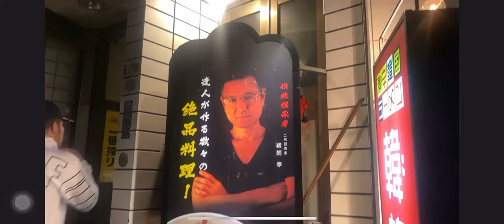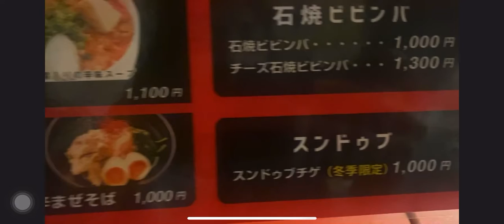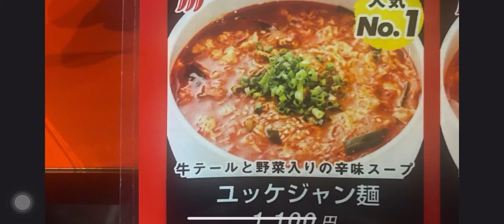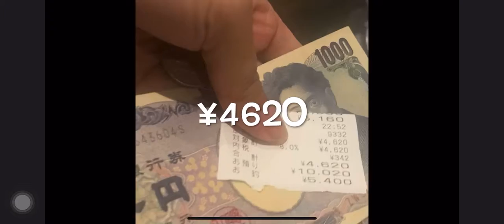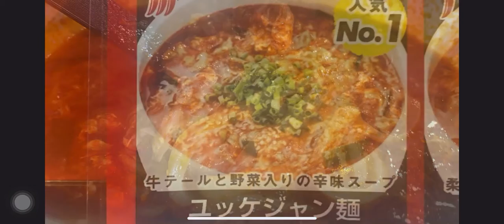Korean foon in Japan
KOREA FOOD IN JAPAN!!!